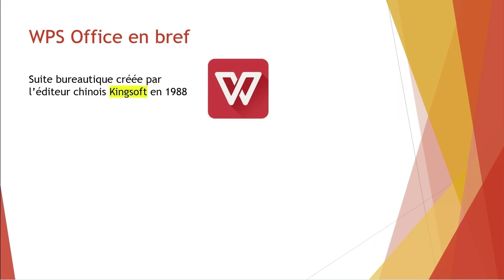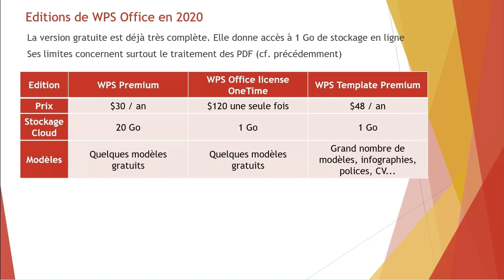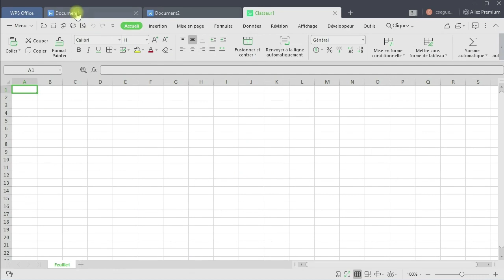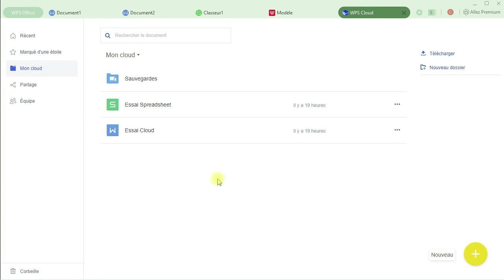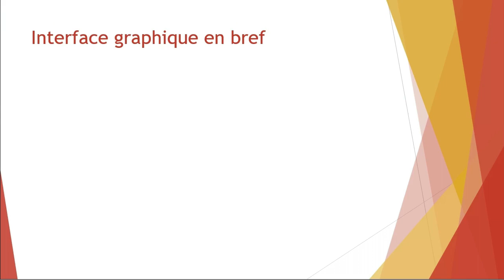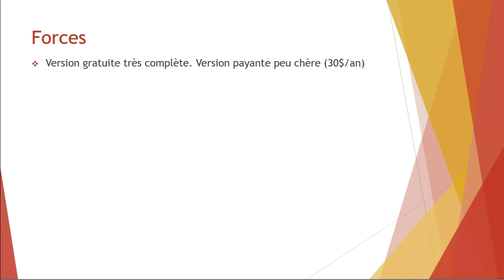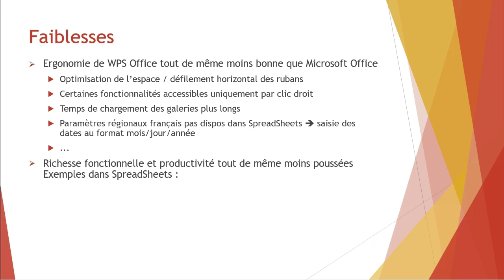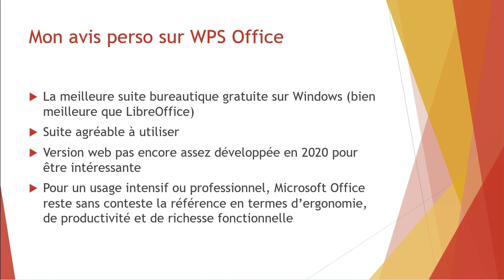WPS Office en bref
Je vous présente ici succinctement la suite bureautique gratuite WPS Office, et je la compare à Microsoft Office

Index :
0:00 : WPS Office en bref
1:48 : les éditions de WPS Office
3:19 : interface graphique générale
6:04 : comparaison des rubans de WPS et Microsoft Office
8:17 : prise en charge des macros VBA
9:06 : forces et faiblesses de WPS Office
12:09 : mon avis perso